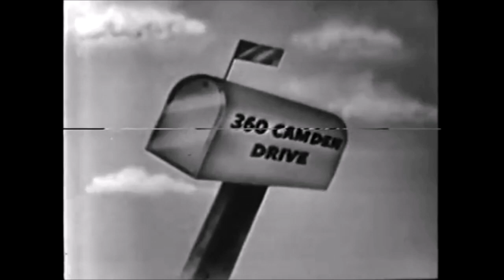Jack Benny Show 1950-10-28 Buck Benny intro of Debut episode with Dinah Shore, Mr Kitzel, Rochester